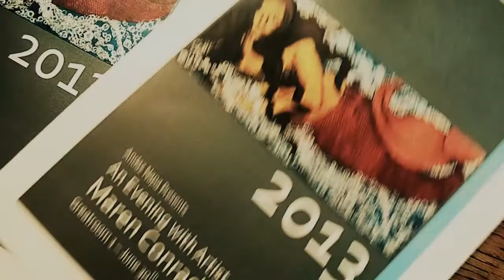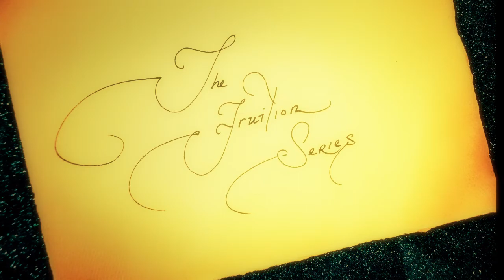"The Fruition Series" by Maren Conrad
Listen as our resident Artist Maren Conrad describes the inspiration behind her pieces displayed throughout Andaz Napa.